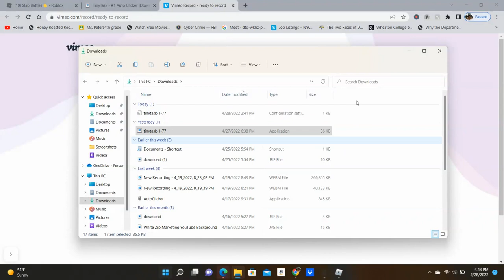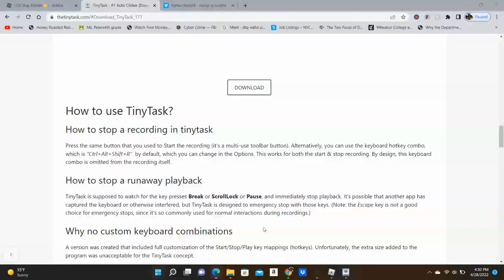The easiest way to get Bob in slap battles!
in this video, i show you the easiest way to get bob hand!